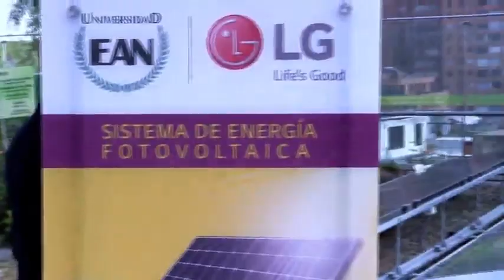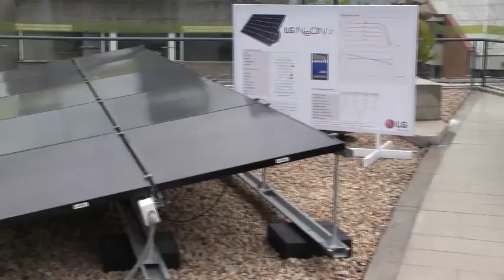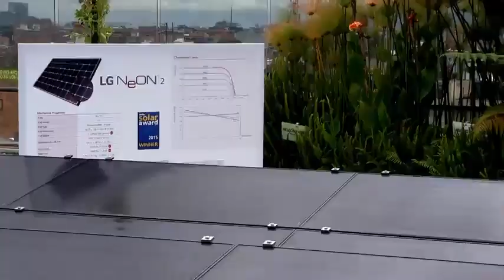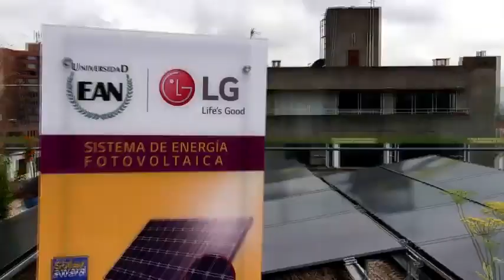¡Todos ganan! Unión entre tecnología y ecología da esperanza a nuestro planeta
LG Electronics y la Universidad EAN hacen un esfuerzo conjunto para aportar al desarrollo de proyectos de energía renovable, apuesta necesaria para nuestro país.